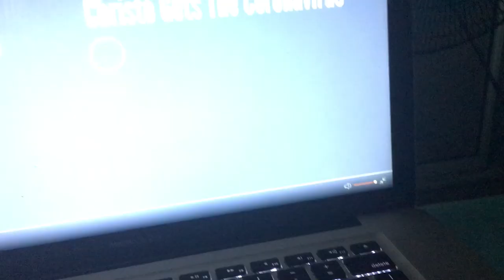Christo Gets The Coronavirus